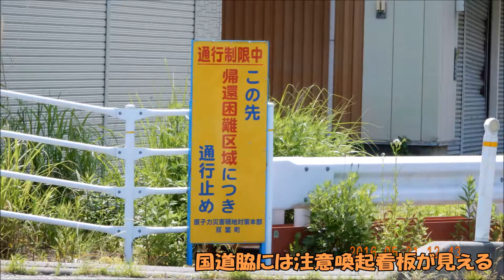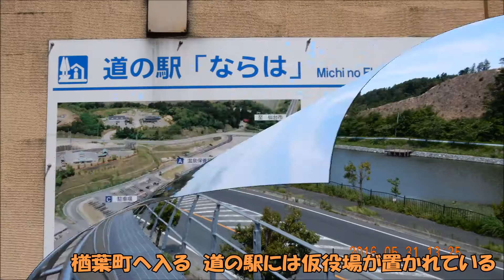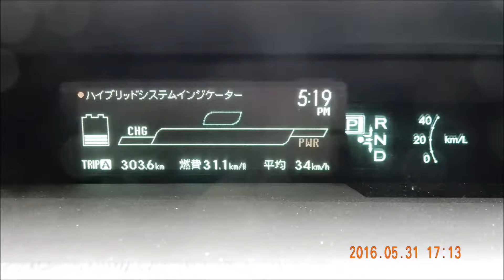【日本を巡るプリウスの旅】 第二十三日目 ５月３１日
石巻から水戸まで。国道６号線は規制線が巡らされ、高放射線量にさらされていた。国道沿道は無人の家屋、田畑が延々と続き、福島第一原発事故の影響が如何ほどか実感できた。この辺りだけが復興から取り残されているのが分かる。